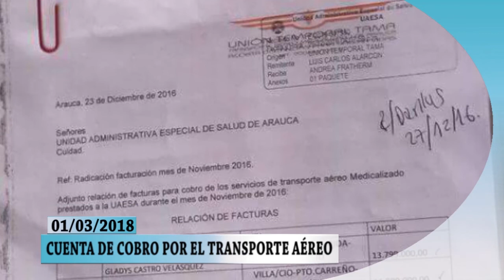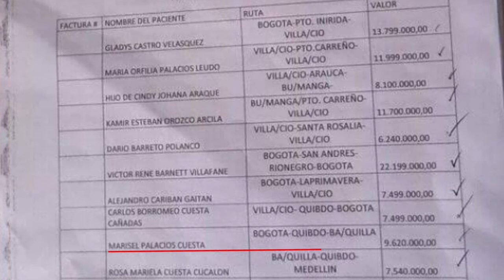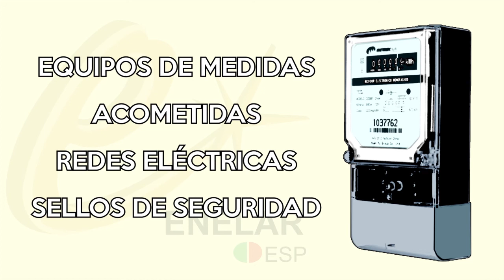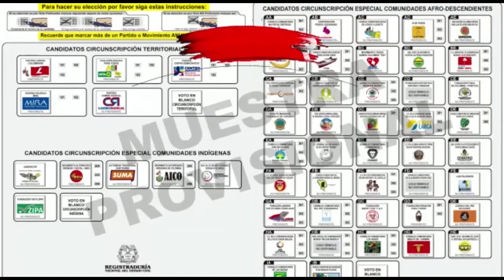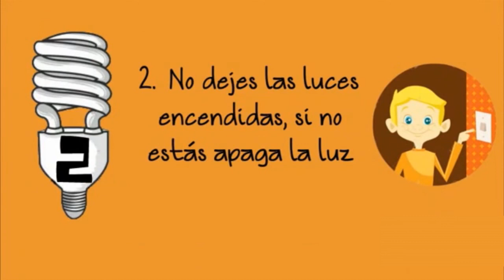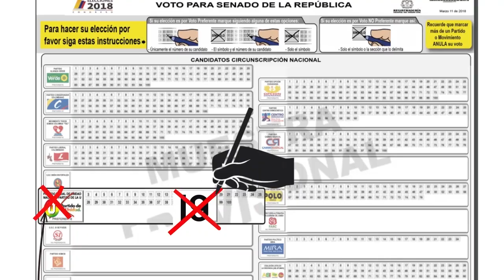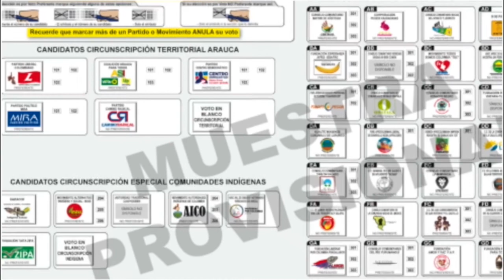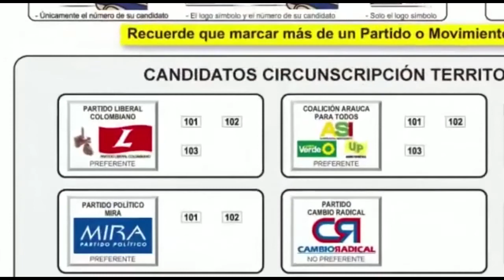NOTICIERO LA LUPA ARAUCANA 01 MARZO 2018